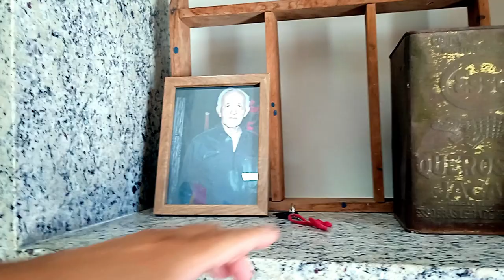Vila de Picotes em São Mamede PB - Destaque no Cinema Brasileiro - Chamada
Reportagem completa

Canal Caminhos da Paraíba – com Ancelmo Vieira

Ajude o nosso canal contribuindo com qualquer valor,
nosso PIX é – 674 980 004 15 – (José Ancelmo Vieira)
agradecemos seu carinho.